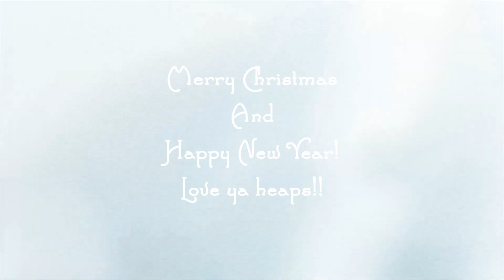Christmas In Chaos